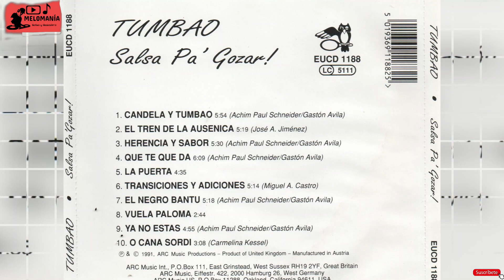HERENCIA Y SABOR - TUMBAO (AUDIOHQ)**** SALSA PA GOZAR 1991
En toda sus formas es y ha sido la música un lenguaje universal, lo que encarna esta producción y este tema es precisamente no olvidar eso- Esta producción publicada en el año 1991 cuenta con un respaldo de músicos de Reino Unido, este tema composicion de Achim Paul Schneider y Gastón de Avila.

De parte de La Melomanía espero les guste !!